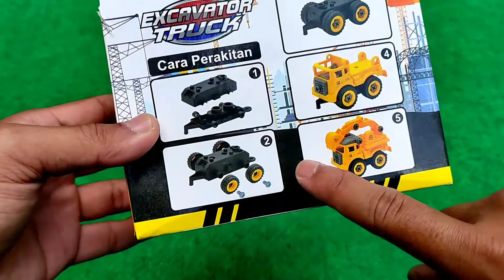Merakit Mainan Mobil Ekskavator, DIY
Hai Teman Teman divideo ini kita Merakit Mainan Mobil Ekskavator, DIY.